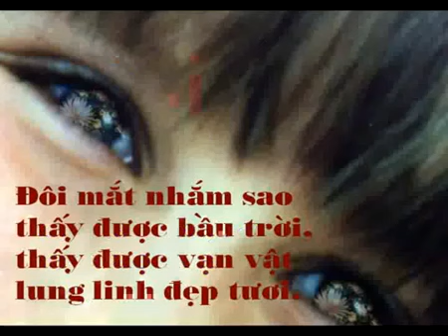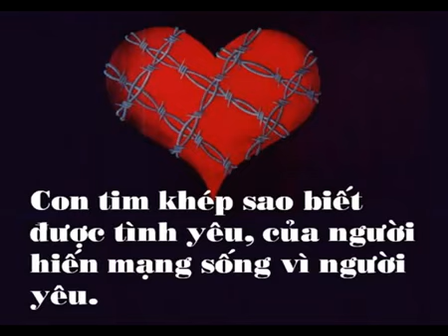Đôi Mắt Nhắm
Trần Quốc Huỳnh